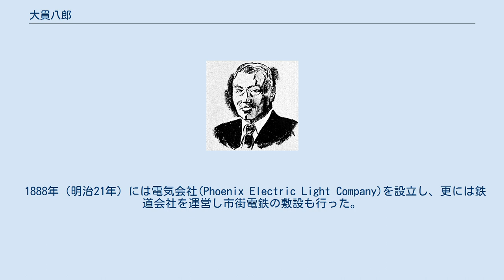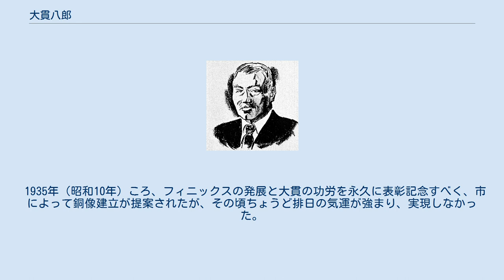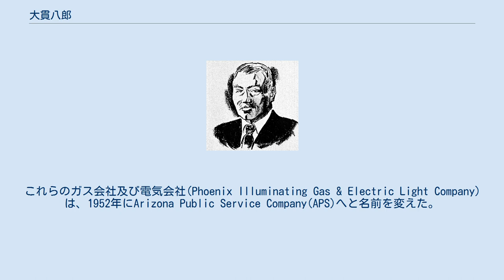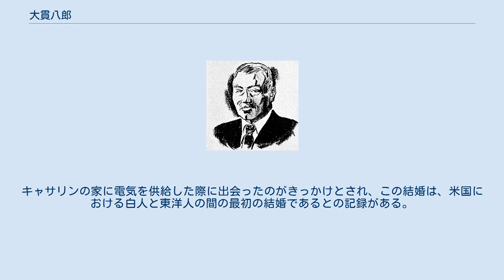大貫八郎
大貫八郎の肖像(UCLA蔵) 大貫 八郎（おおぬき はちろう、1849年（嘉永2年）- 1921年（大正10年）11月22日）は、19世紀後期から20世紀初期にかけてのアメリカ合衆国で活動した日本出身の実業家。
明治時代に渡米し、アリゾナ州フィニックスの電力会社等の創業に功労があったといわれる。
米国では、ハチロン・オーニック(Hutchlon (Hatchero、Hutchlewとも) Ohnick)の名を用いた。
 大貫は、現在の栃木県鹿沼市で代々医者を業とする家に生まれ、当初は医者を志してオランダ語を学び、開成学校で理学を修めた。
後に箱館（現函館市）に移った。
 大貫は箱館にいた西洋人と懇意になり、米国の事情を聞いたことで、「是非渡米して何かやらねばならない」との思いを抱き、箱館を出港するノルウェー帆船に乗り込み、水夫として渡米した。
 1870年（明治3年）にシアトルに上陸した。
当時、同港はわずか3、40戸の一漁村に過ぎず、海岸には一面葦が繁っていたと後日知人に語っている。
 その後一度日本に帰り、横浜で米海軍の軍人と親しくなったことから、1876年（明治9年）、米国建国百年を記念して開催されたフィラデルフィア万国博覧会に展示するための日本の工芸品を搭載した米海軍艦艇に乗って日本を出発した。
博覧会で通訳として務めた後、帰国のためにサンフランシスコへ陸路で出発したが、途中アリゾナに留まった。
 渡米後の大貫は、当初毎日ホテルに籠もっているうちに所持金を使い果たし、その後雇われて馬追いとして6か月間働いた。
その後アリゾナに向かい、鉱山業を経営する米国人の元を尋ね、その地の鉱山会社に対して荷物運搬を請負い、利益を収めた。
 その後、1876年（明治9年）ころトゥームストーンに赴き、同地に水が少ないところに着眼し、フートリバー（フリート河）のセンター橋近くの草原に枕木を組み立てて日本式の掘り抜き井戸を掘り、その水を汲み取って市中に供給し、莫大な利潤を得た。
 一時は多数の人馬を雇い、多額の食料を費やして鉱山の発見に努めたが、結局失敗に終わった。
その際、現地の盗賊に脅迫され、危うく銃殺されそうになったこともあった。
 1881年（明治14年）10月21日、トゥームストーンにて、OK牧場の決闘と呼ばれる銃撃戦を目撃したとの記録が、フィニックス市議会の古い資料に残っている。
 1886年（明治19年）、フィニックスにガス会社(Phoenix Gas Company)を設立し、同年のクリスマスシーズンには、店舗の照明に必要なパイプや設備を供給した。
大貫の最大の顧客は、豪華なガス灯を持っていた酒場であった。
 1888年（明治21年）には電気会社(Phoenix Electric Light Company)を設立し、更には鉄道会社を運営し市街電鉄の敷設も行った。
 フィニックス市外3マイルの地に640エーカーの土地を購入し、その後の5年間を農業に費やし、1900年（明治33年）、田園を売却してシアトルへ行った。
 1902年（明治35年）に佐々木徳次郎とともにオリンピア投資会社（資本金5000ドル）を設立した。
 1904年（明治37年）、一切の権利をフィニックスに譲渡して再びシアトルに戻った。
 1905年（明治38年）ころ、オリンピア投資会社を母体として、築野又次郎を頭取にして東洋銀行（資本金4万ドル）を創立した。
 1908年（明治41年）2月に日本貿易会社を創立し、その社長になるとともに、大貫商会を創立してこれらの事業を管理した。
 1916年（大正5年）ころシアトル正金銀行を設立し、その後コロラド州デンバー方面に活動を続け、老後はカリフォルニア州サンディエゴに隠棲して余生を送った。
 仏教会の設立にも寄与し、Buddhist Associationの会長も務めた。
 1921年（大正10年）にカリフォルニアで亡くなり、ロサンゼルスのサニーサイド墓地に眠る。
 1935年（昭和10年）ころ、フィニックスの発展と大貫の功労を永久に表彰記念すべく、市によって銅像建立が提案されたが、その頃ちょうど排日の気運が強まり、実現しなかった。
 特に、法学士であった仲村権五郎が、銅像建立のために奔走した。
新聞社や識者を歴訪し、いずれも大賛成であったが、仲村は「そのために排日側の感情を荒げては...